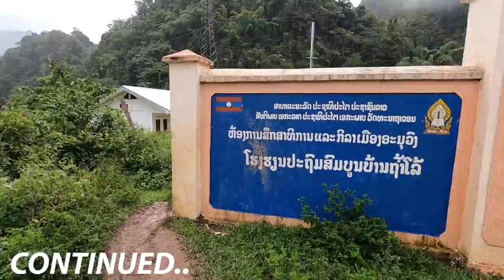Hmong Hill Tribe's Roadside Bath Tub - Laos | Now in Lao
This Hmong Hill Tribe village clings to the side of a mountain and uses the fresh water run off to wash and bathe in alongside the road..
Our last full day in Xaysomboun Laos as we visit some of the more isolated Hmong villages in the area, seeing how they live and give them a helping hand.

Mailing Address:
P.O.Box 3630

17°59'33.6"N 102°35'32.5"E
Ban Bonagoua, Vientiane, Laos